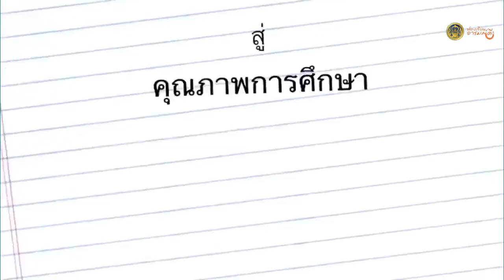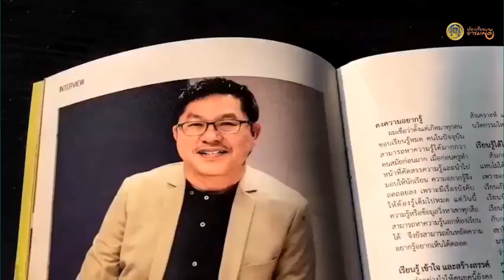รับชมย้อนหลัง ห้องเรียนอารมณ์ดี : การใช้ PA ขับเคลื่อนเพื่อพัฒนาคุณภาพสถานศึกษา ทำอย่างไร?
ห้องเรียนอารมณ์ดี : การใช้ PA ขับเคลื่อนเพื่อพัฒนาคุณภาพสถานศึกษา ทำอย่างไร?